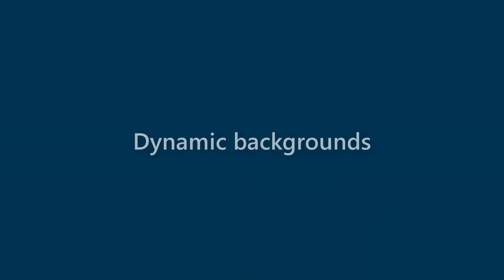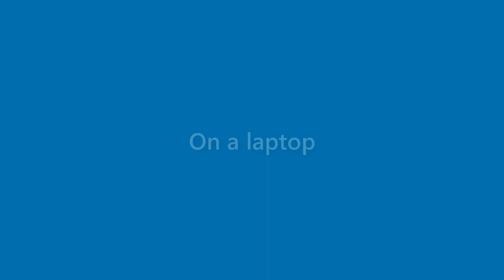Amaya George - appearance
Name Look - Amaya George - appearance. In this video we present "Amaya George" name look and feel in various scenarios.
This video will cover:
How does "Amaya George" look as a personal letterhead?
How does "Amaya George" look on a business card?
How does "Amaya George" look on a computer/laptop screen?
How does "Amaya George" look with different background colors?
How does "Amaya George" look with various fonts?